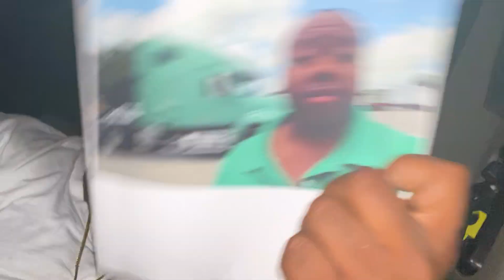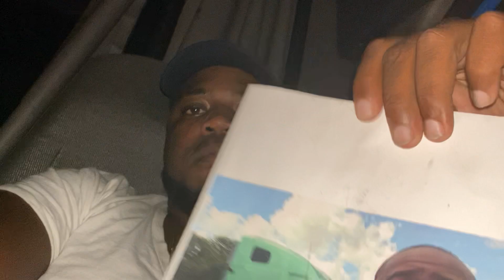HT Logistics 3434 Book Review.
Here’s a link to  VL TRUCKING Website
Tell them JEVAUGHN TRUCK 170 sent you. You will thank me later👇🏽

Company drivers make 70cpm 1099 with Hazmat and Tanker  Endorsements 65cpm without.
Got more questions??